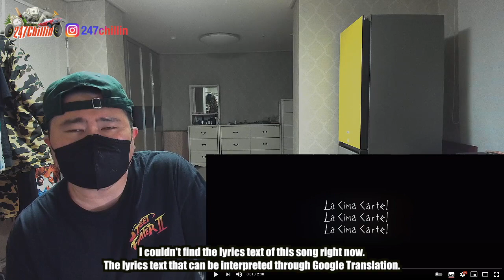🇰🇭🇰🇷🔥Korean Hiphop Junkie react to YCN TOMIE - ESCAPE (រំដោះ) (ENG SUB)